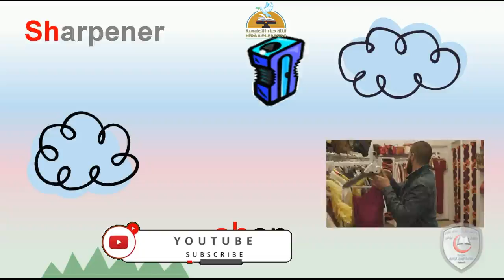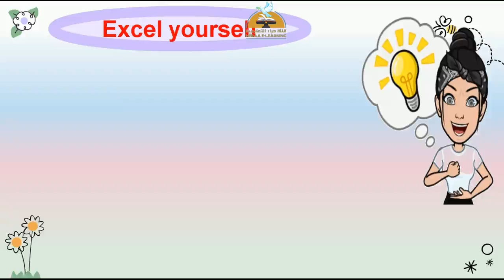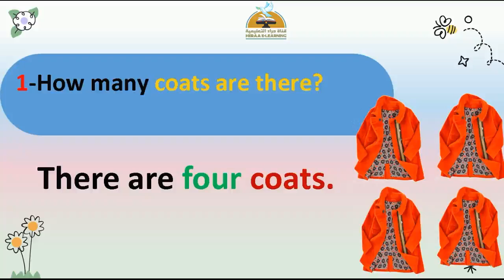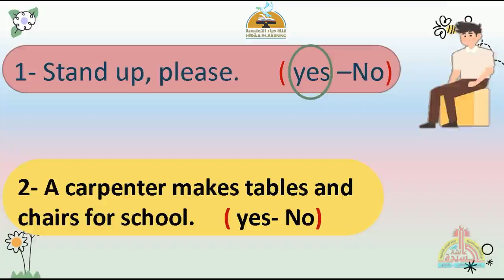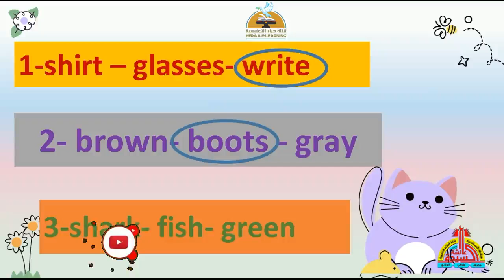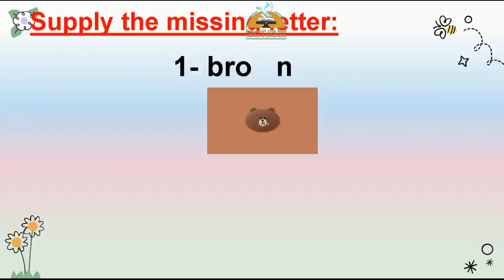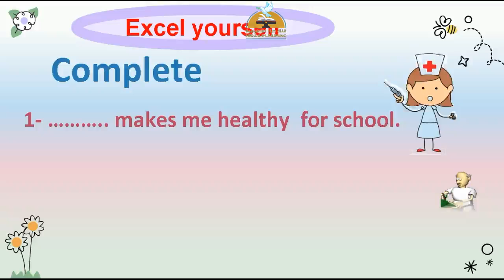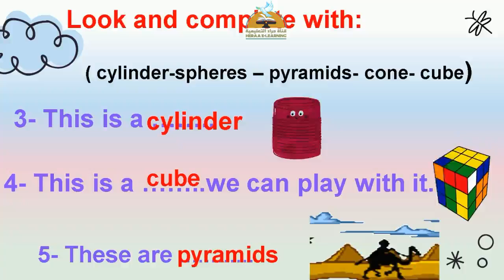Connect | unit 3 part 2 | Grade 2